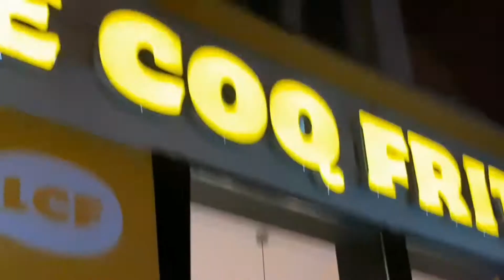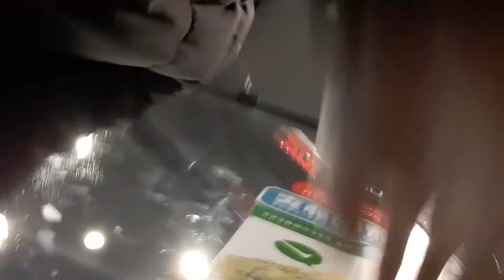(COVID19.VLOG_17)FUNNY MOMENTS ~ B-FRIDAY!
STORY EDITOR | ROMUEL M
EDITOR BY  | EDUARD C
A FILM  BY  | ROMUEL M
A VFXx  BY  | GLITCH CAM
MUSIC COMPOSER | TRAPNATION & NCS
AN RM'S PRODUCTION 📷🎬📽
AN RM'S ENTERTAINMENT ©️
Romuel Maurich
Rm | Snapchat: Add me on Snapchat! Username: agentrom
Coiffeur/Barber
MEMBERS THE
FROM  HOMIES
OTHER FRIENDS!